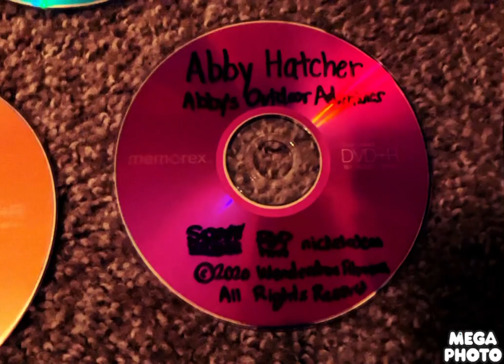My Abby Hatcher DVD Collection Disc Label